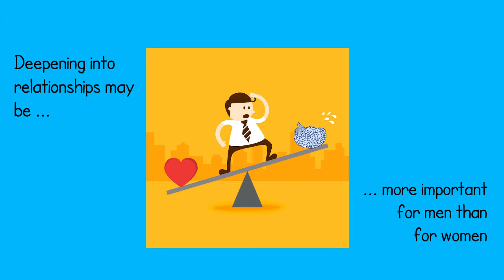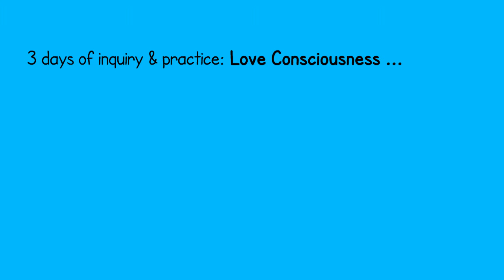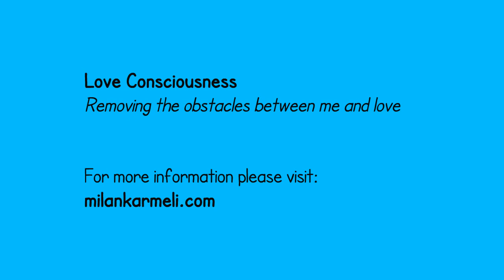Why men should inquire into how they love?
Love and relationships are supposed to feel the same for all, but do they? In this short video some of the issues men face in relationships are addressed. It also explores some of the reasons why gaining a deeper understand of how we love as men is important.